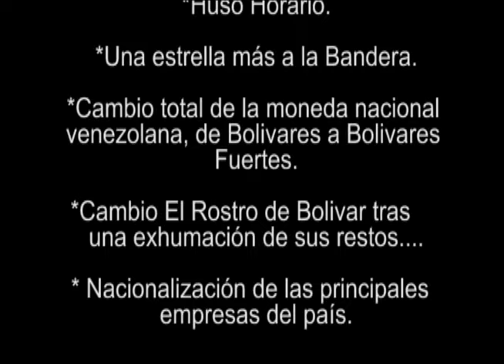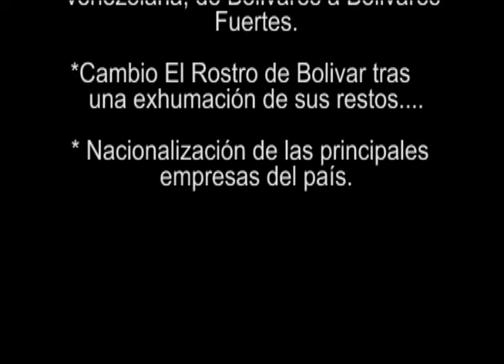Chávez Vs Oscar Yanes en la Silla Caliente 17-06-1998 (Constituyente 1999)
Oscar Yanes había advertido el 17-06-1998 que: La Constituyente, puede hacer lo que quiera, desde cambiar el nombre de Venezuela, designar un nuevo jefe de Estado, imponer un régimen parlamentario, o presidencialista, disolver el Congreso, crear un nuevo sistema de justicia, establecer un período presidencial de diez años...